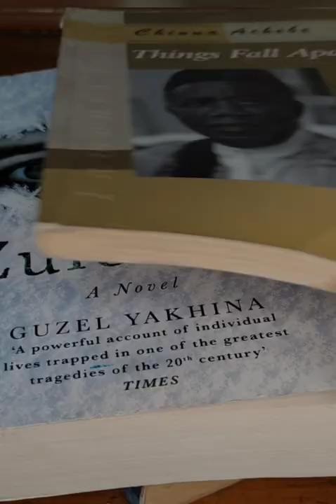Things Fall Apart ( Book Review)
hello, there! please don't judge me by my oversized hoodie in this hot weather. I had recorded this video in January and It was cold but a procrastinating a*s that I am edited it now in this hot weather. anyways, here ae my top 5 favourite books of the year 2021. COVID took 2021 as well, but it wasn't as bad as 2020, thankfully. I read quite a few books and loved all of them, if I am being very honest, but I wanted to rate them by the end of year something which I had planned back in January 2021 😁 I was really excited about it so I had to, I mean, not have to but rating them is kind of cool as well. although how good a book is mostly and invariably depended on the reader, but rating them kind of gives you a command, right? anyways, Im writing gibberish. these ae my top 5.

**HERE'S MORE:
Reading is good for our health and science proves this. It improves our focus and increases our creativity and productivity. In my first YouTube video for my YouTube channel, I summed up 5 benefits of book reading backed by research and evidence
Not only that but also has a huge positive impact on our word bank i.e. our vocabulary. Here's to all the students struggling with their school tasks. You can improve your vocabulary with this simple habit. reading is an easy way to improve your English and Urdu language. English vocabulary is built by reading.
My first ever book review for my YouTube channel is "The subtle art of not giving an f" by Mark Manson. the once very famous book which kinda broke the internet. the Subtle Art of not giving an F is a pretty decent book.
Do you, too, want to develop the habit of reading but don't know where to start? This video is for you, definitely. Come, here (whispers), this is secretly my favourite video, you know, because of Harry Potter, my childhood crush, mera BachpanKaPyar lol. Harry Potter, the evergreen. whether it is gen z or Gen X or millennium, all of us love. Harry potter. the boy who lived.
Readers' favourite, the all-time classic, To kill a Mockingbird by Harper Lee is my second book chat for my youtube channel. this book is the which talked about RACISM and discrimination against people who are people of colour. way before George Floyd and black oppression.
It's the need for time to develop creativity and opinion that are unique and real. so that we can increase our productivity. To do that, we need to develop reading habits in the young generation. all greats do it like Elon musk. bill gates. Ali abdaal. Kharma medic. When they'll read, they will create Empathy in their hearts to understand others. This is the only way we can end hate from this world
your favourite, my favourite, all Pakistan's favourite books, the alchemist. so many people asked me to review it.
top Pakistani dramas are the best in the world. everybody knows that. parizaad was such a drama as well. beautifully written parizad by Hashim Nadeem, same author or Khuda or muhabbat , zehenaseeb wrote this book. and I had to read it. it was absolutely amazing.
there was a time in Pakistan, one book got really famous and that was zuleikha written by a Turkish origin writer.